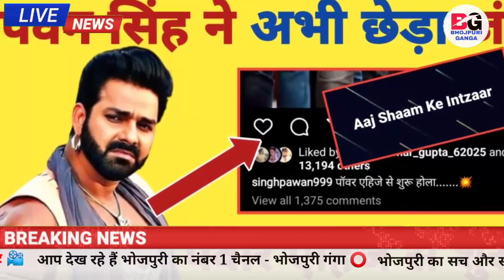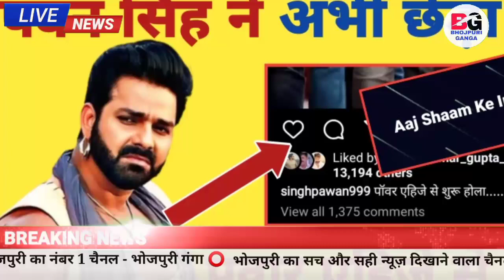बड़ी खबर Pawan Singh सबको दिया चैलेंज वीडियो Post के माध्यम से पावर एहिजे Song अपडेट